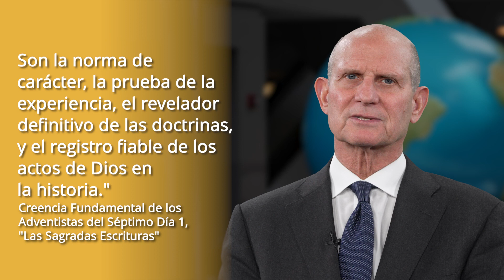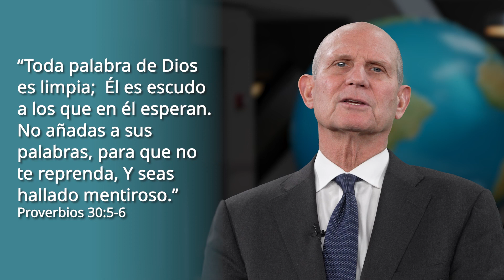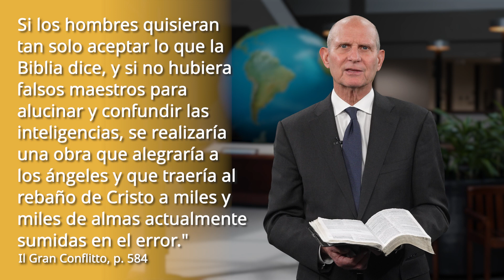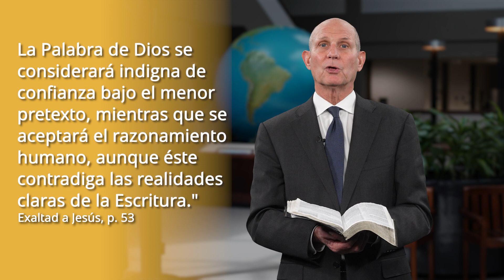Interpretación de la Biblia | Pastor Ted Wilson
En el acto de leer la Palabra de Dios, es necesario comprender lo que realmente dice el texto.